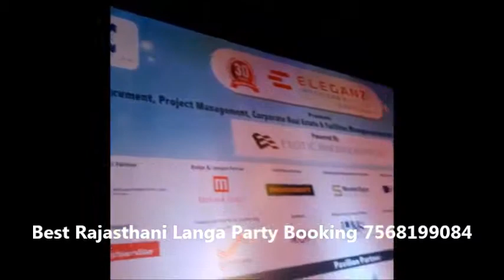Best Rajasthani Langa Party Booking +91 7568199084 Barcelona, Spain